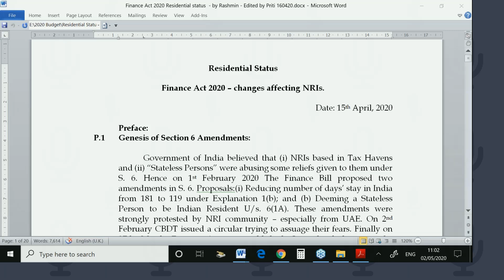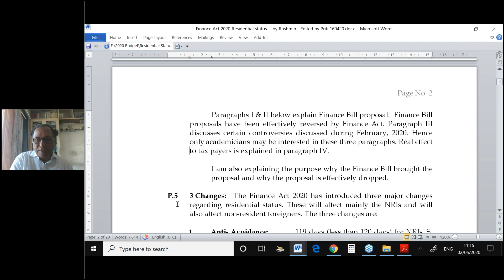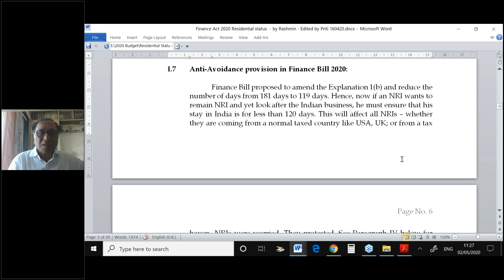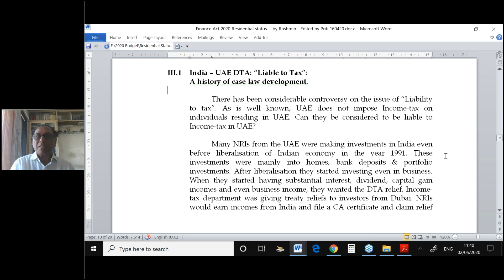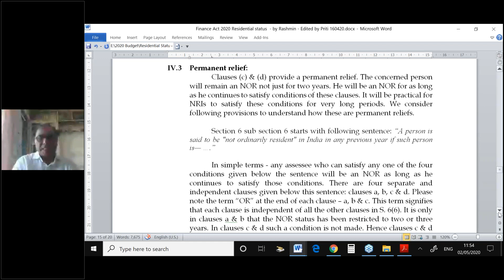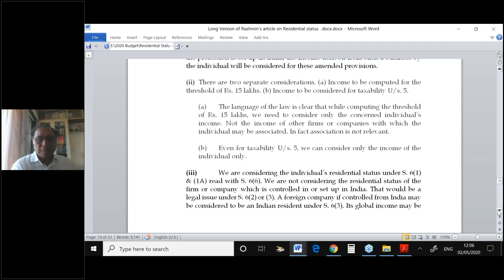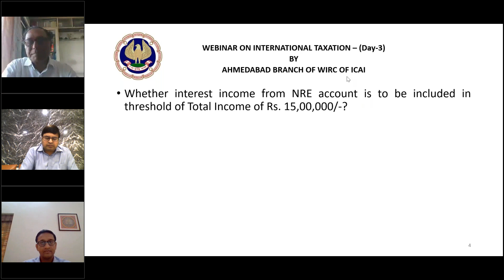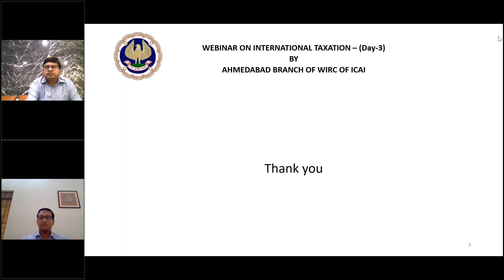Ahmedabad Branch of WIRC of ICAI WEBINAR ON INTERNATIONAL TAXATION Day 3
Ahmedabad Branch of WIRC of ICAI hereby organizes WEBINAR ON INTERNATIONAL TAXATION - Day-3
Topic of the Webinar :-
Amendment to Residential Status under section 6 of the Income Tax Act

Eminent Speaker :-
CA. Rashmin Sanghvi
Date: Saturday, 2nd May, 2020
Time: 11:00 am to 12:30 noon